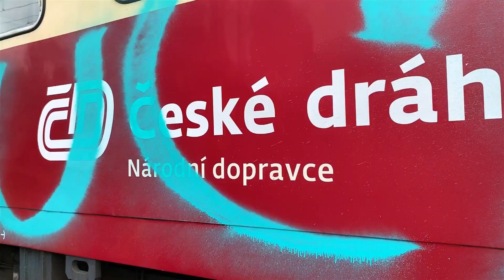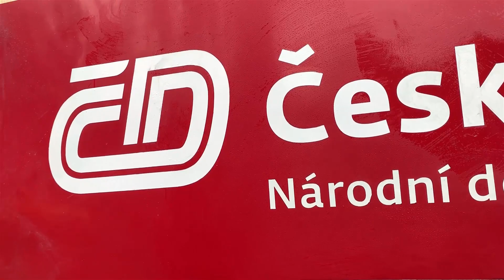How to remove graffiti from clinker, plastics, glass | Graffiti removal with Stripper Gel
Stripper Gel is suitable for the removal of paint and coatings, especially grafffiti.

It can be used on metal, wood, stone, concrete, glass, plastics, tiles and clinker bricks. Thanks to its structure, Stripper Gel is universally applicable for the removal of contaminations from surfaces, both indoors and outdoors and the low labelling reduces the hazard for the user.

How do I apply Stripper Gel❓
Carrying out a material compatibility test in a less visible spot is recommended.
Then simply apply Bio-Circle Stripper Gel at ambient temperature by means of a paintbrush, wide brush or squeegee to the contamination in a layer of approx. 1 – 3 mm. Thanks to its viscosity, it also adheres to perpendicular surfaces. After application, it is best to cover the gel with a film in order to prevent drying or, when used outdoors, washing away by rainwater. After an exposure time of 10 – 24 hours, remove the gel with the aid of light mechanics (e.g. with a coconut fibre brush or a cloth).
If the result is satisfactory, just rinse with water; if not, apply once more and repeat the process.

Do you also want to remove coatings in immersion baths or ultrasonic baths? Use the water-based Stripper!